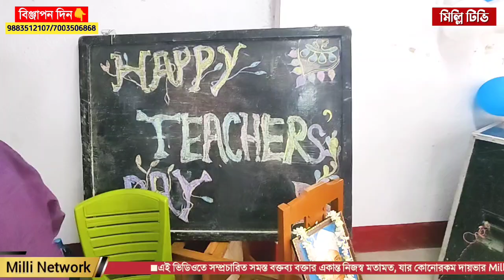ফ্রন্টপেজ অ্যাকাডেমিতে মহা স্বাড়ম্বরে পালিত হল শিক্ষক দিবস।